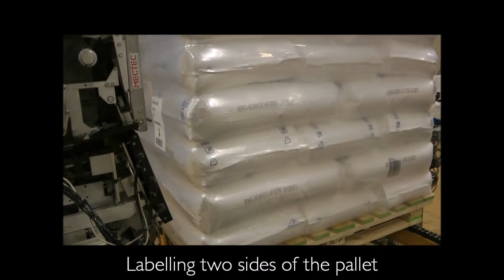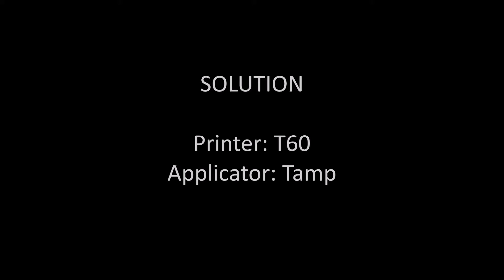Kelgray Pallet Labelling at Borealis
Kelgray pallet labelling using Mectec's T60 printer and tamp applicator at Borealis